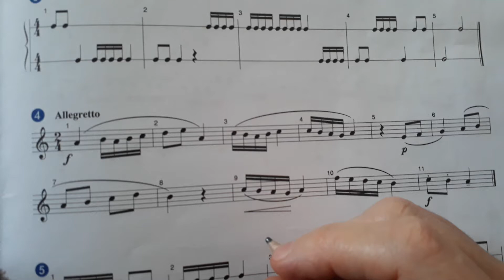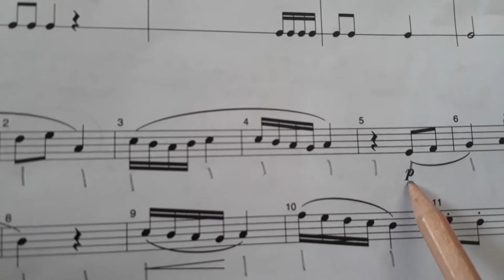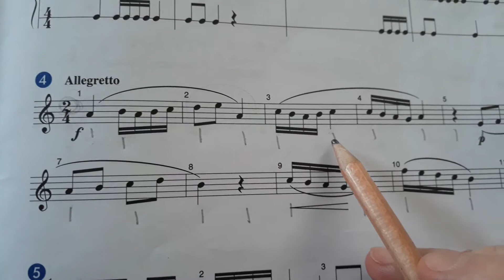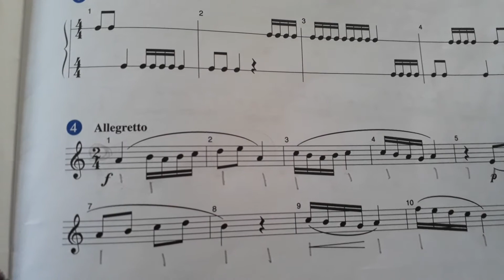Fmd B page 23 n 4